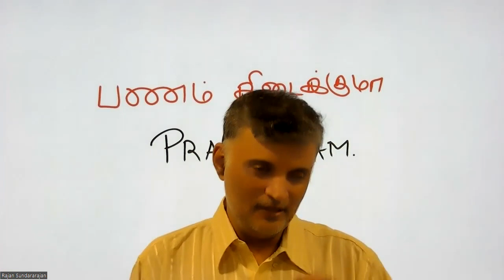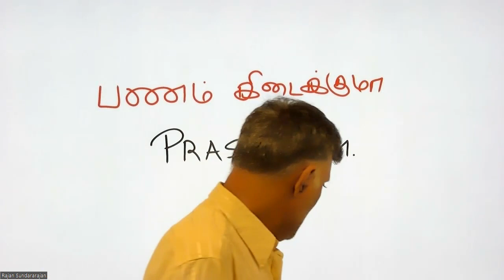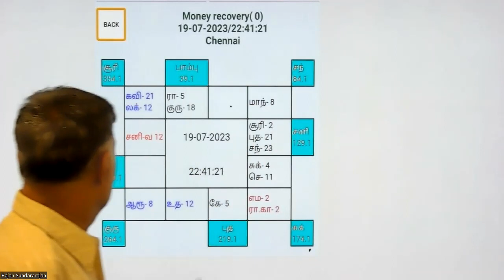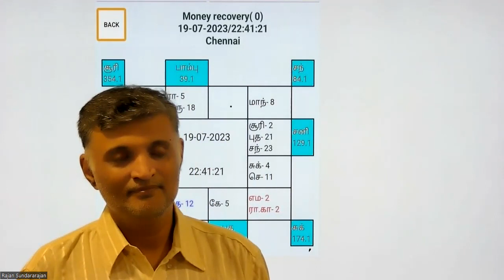WILL I GET MY MONEY BACK ?JAMAKKOL PRASANNAM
ASTROLOGY
PRASANNAM
JAMAKKOL
ASTRO RAJAN